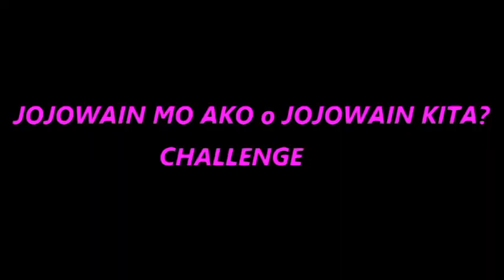JOJOWAIN MO AKO O JOJOWAIN KITA? (Challenge )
Linawin ko lang haa!! FRIENDLY aKo
Hindi BABAERO hehe

THANK U FOR WATCHING EVERYONE♥